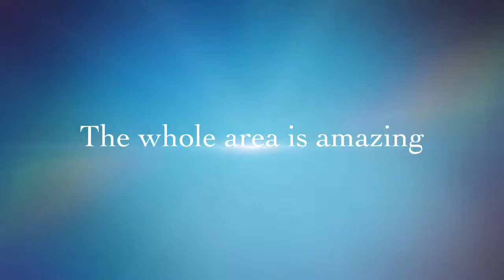North Palm Beach